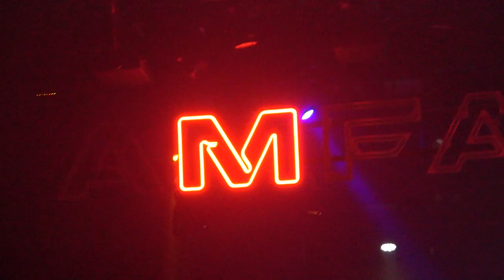DJ DIESEL AKA SHAQ - SHIRTLESS DUBSTEPPER @ AVALON LA - 12.1.2018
SO... When I found out that GARY was gonna DJ w/ SHAQ in LA... i literally asked him to hire me for the gig.  The energy at the AVAWONG was crackin and I almost got lost in SHAQ's mosh pit.   Some security guards were tripping per usual power trip, but mostly had an amazingggggg time!